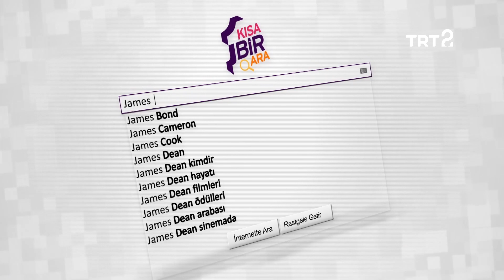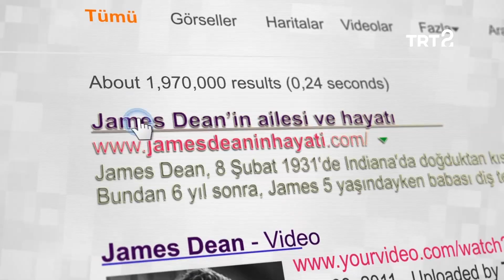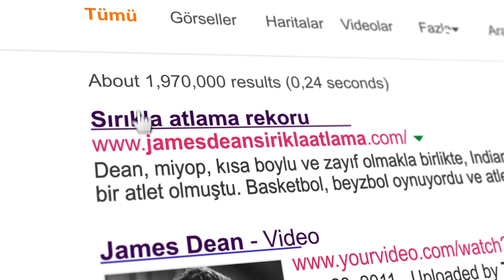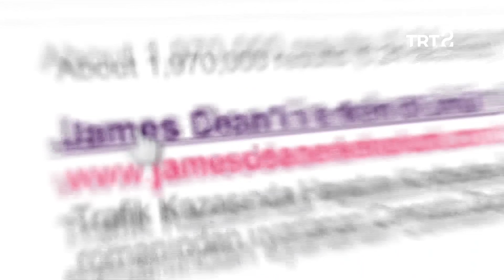James Dean | Kısa Bir Ara 24. Bölüm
Aklımıza takılan sorulara cevap aradığımız Kısa Bir Ara'nın bu bölümünde, sinema oyuncusu James Dean'in hayatını inceliyoruz.